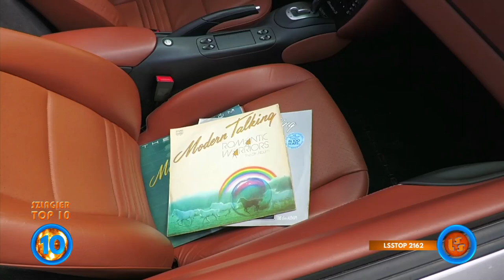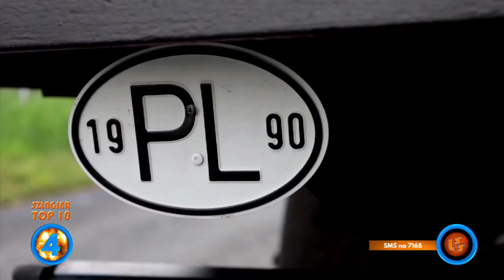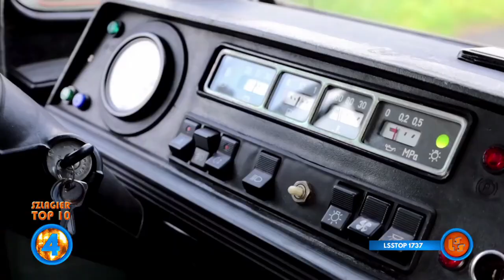Szlagier Top 10, 804+ finał LSS SZLAGIEROWO.PL - oficjalne notowanie